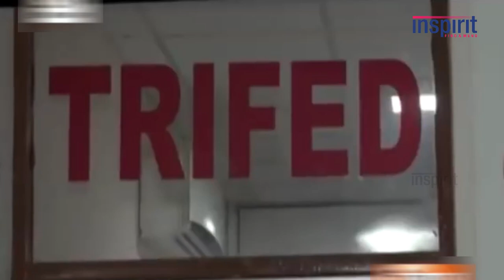Van Dhan Scheme | Explained In 3 Minutes |UPSC2020|Current Affairs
Van Dhan  Scheme |upsc2020|Current Affairs
Inpirit IAS